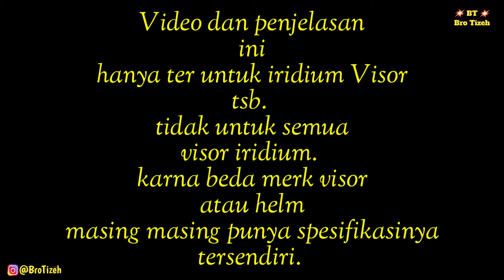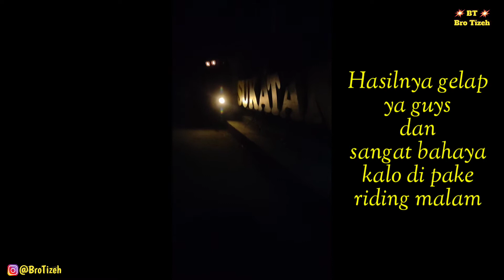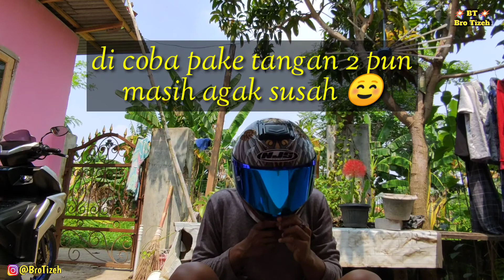Test Visor Njs Iridium Blue Di Malam Hari Dan + - nya | Bikin Galau guys 😩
kesimpulan nya guys.

ples nya visor iridium blue dari njs zx1 r ini
- kalo siang jadi rasa adem muka.
- tampilan jadi kece parah
- lebih pede

minus nya visor iridium blue dari njs zx1 r ini
- kalo malam seperti mati lampu (gelap parah)
- ada suara gesekan dari racet dan visor (tapi masih aman)
- look visor ketika di aktifkan pas di buka keras badai.
- dan harus rajin rajin bersihin selepas habis di pake riding. soalnya iridium itu rentan pudar kalo salah salah perawatan.

selebihnya kece guys.